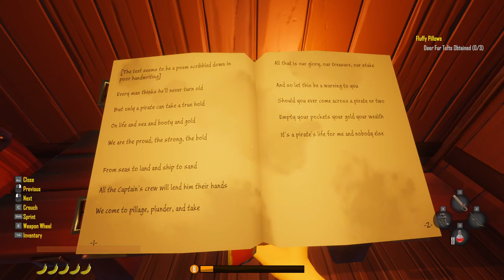Exploring a HUGE Island in this NEW Open World Survival Game | Salt 2: Shores of Gold | S1 - Ep 12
In this Salt 2: Shores of Gold gameplay video we take on a side quest for a hunter to collect deer fur tufts. We head out on this huge island to explore it and find various places of interest with pirates and skeleton soldiers. We also hunted down the deer we needed to complete the side quest.